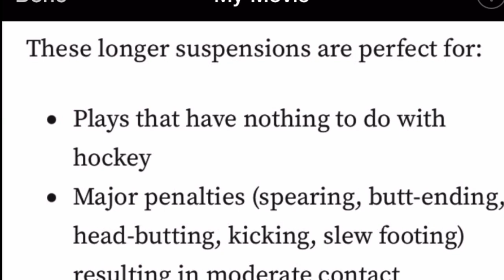Pierre Engvall match penalty on Sean Durzi: Tough Call Suspension Recommendation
Pierre Engvall will have a hearing for this match penalty against Sean Durzi. This was more than just a defensive block.